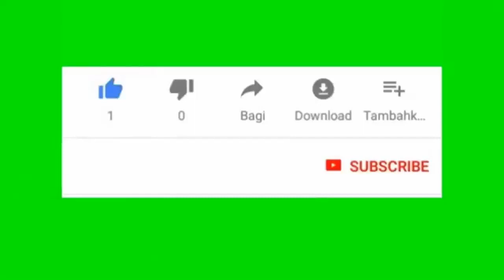Breaking news Will new Pakistan also remain on social media